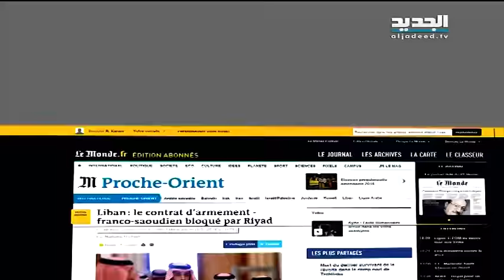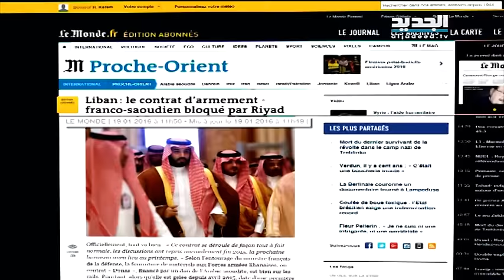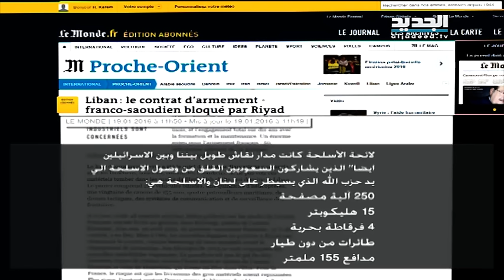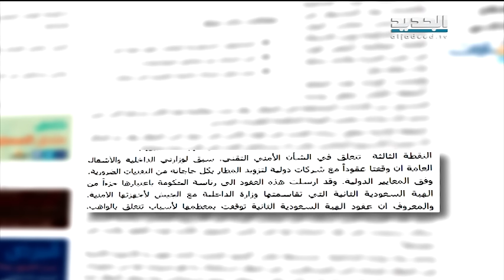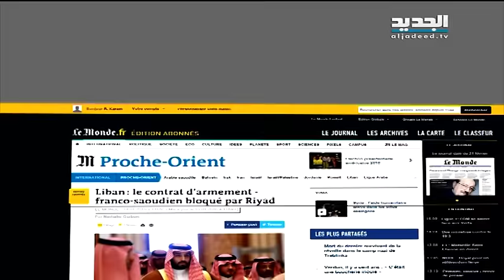الفرنسيون يكشفون حقيقةَ إلغاءِ الهبةِ السعودية - راشيل كرم